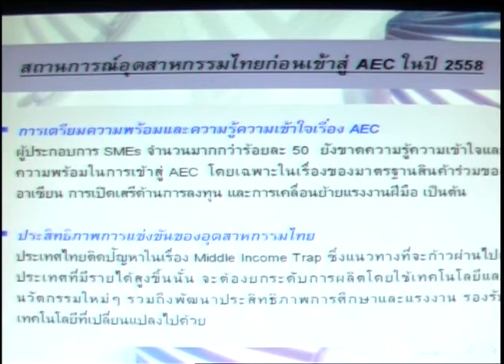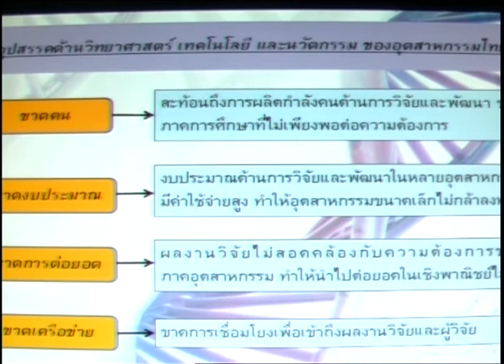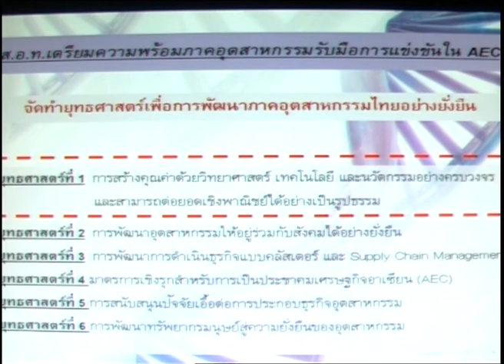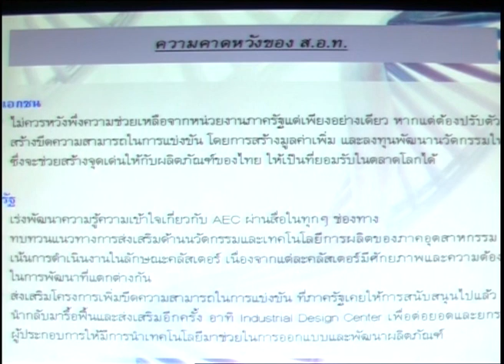ความพร้อมสู่ AEC ด้วยวิทยาศาสตร์และเทคโนโลยี ในมุมมองแต่ละภาคส่วน (3/6)